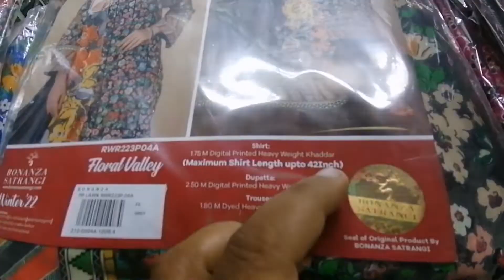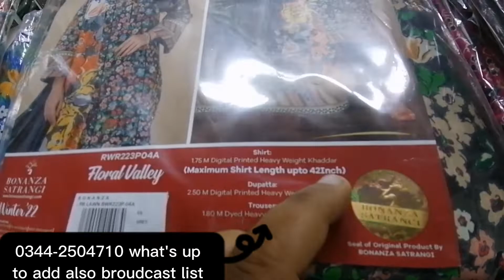Bonanzasatrangi Winter2022 Newkhaddar Doublecotten Newarrived Brandedcollection Salemegasale